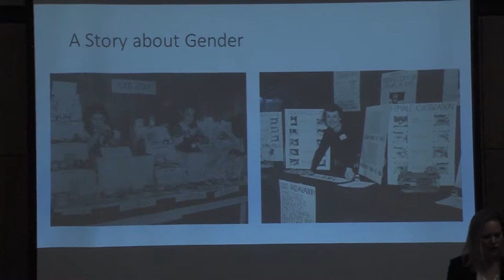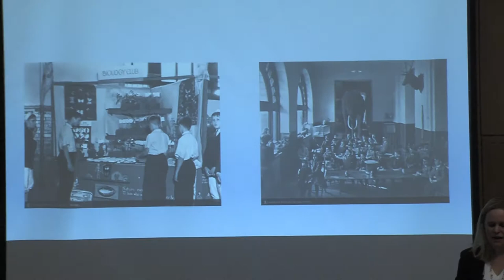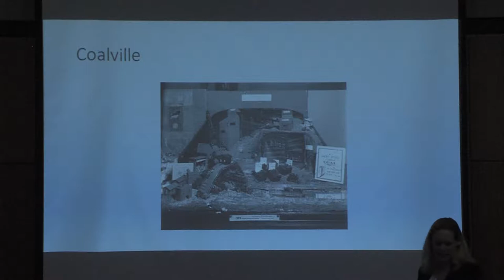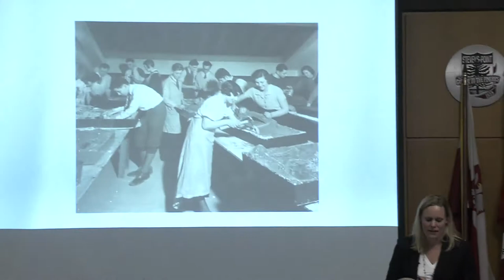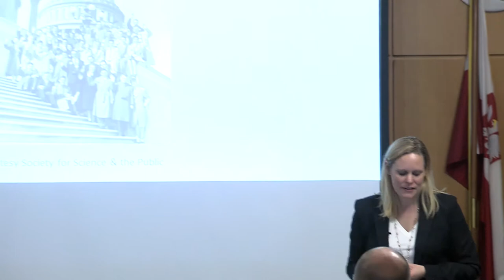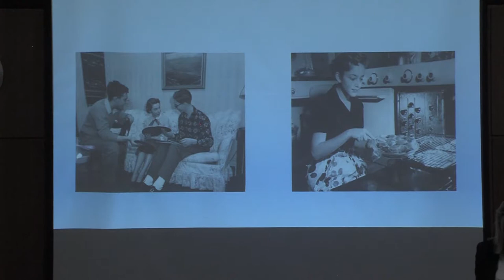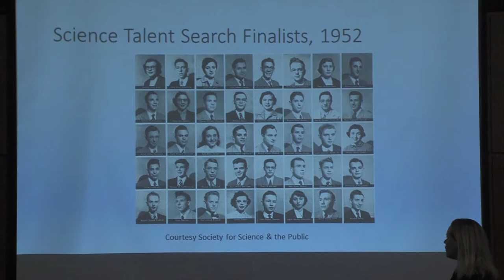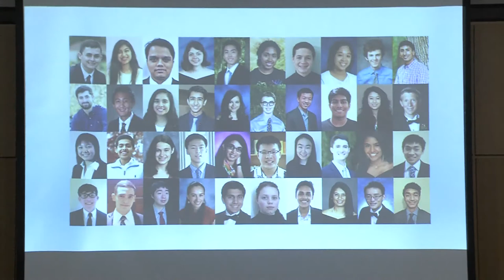Science Fairs in the Age of Sputnik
Sarah Scripps (History and International Studies)

Over the course of the 20th century, generations of
American children conducted their first experiments
by crafting science fair projects. This talk evaluates
this phenomenon as part of broader American
fascinations and fears of science in the era of
Sputnik.